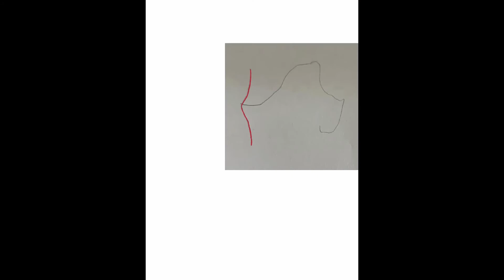SAMPY'S SCRIBBLES 10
Jacob from Perth, Western Australia sent in this squiggle!